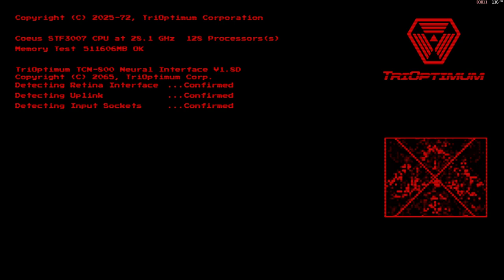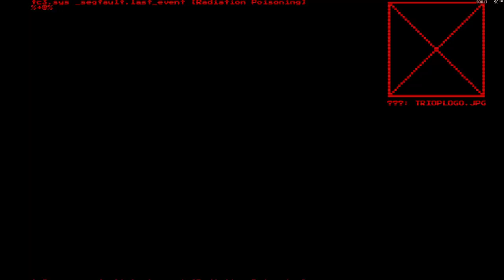Enjoying System Shock Remake Demo's music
This is the new version of the System Shock Demo, with all volume sliders to minimum except music, there is a bug which makes some sounds still hearable sadly, but it's pretty fine nontheless, enjoy the ride and relax in SHODAN's favourite dungeon :)